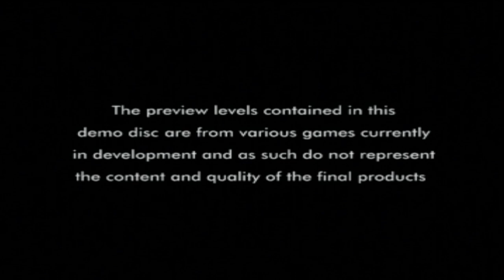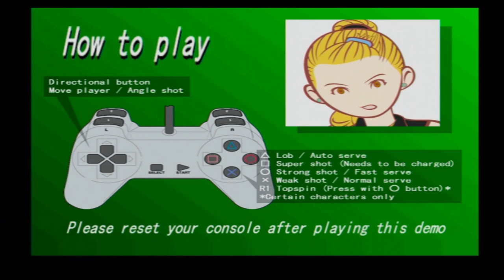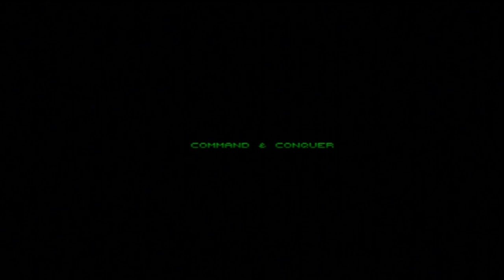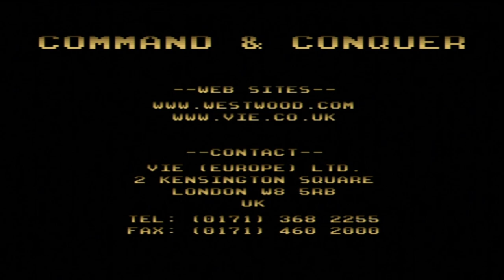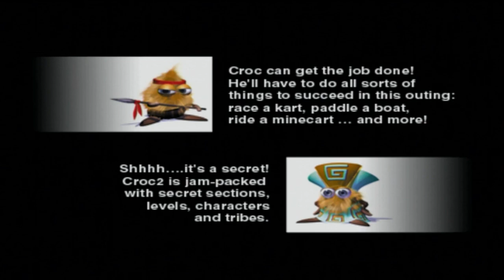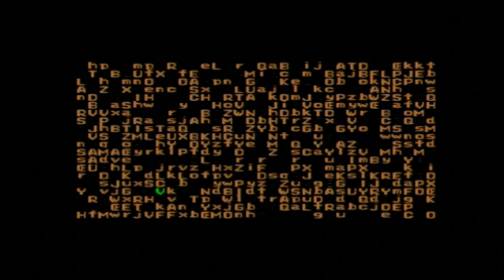Let's Play: Euro Demo 48 (PS1/PS3) - Solar's Walkthrough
List of all content and time codes:
- Aironauts: 01:30
- Anna Kournikova’s Smash Court Tennis: 10:34
- Command & Conquer (RTS 😤): 14:12
- Croc 2: 18:02
- Omega Boost: 21:48
- Total Drivin’: 27:29
- Kingsley (video): 33:27
- Prince Nassem Boxing (video, what was the point?): 36:34
- Speed Freaks (video): 38:19
- Opera Of Destruction (Net Yaroze): 41:48
- Time Slip (Net Yaroze, awesome concept!): 44:28